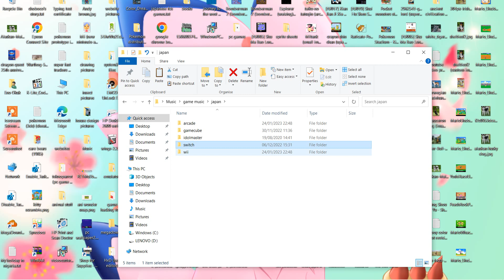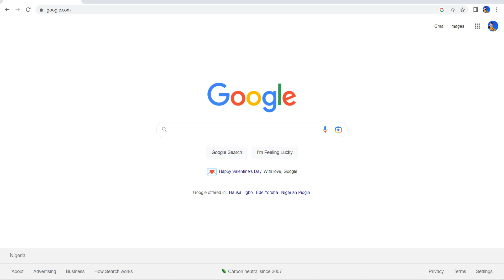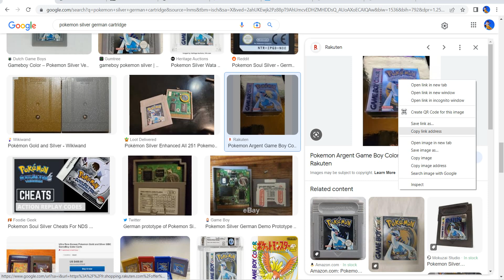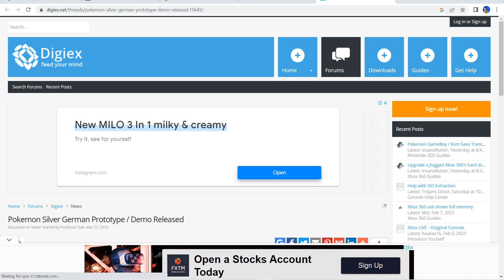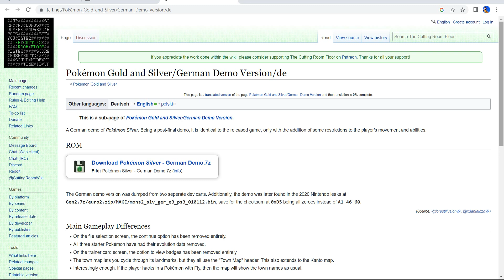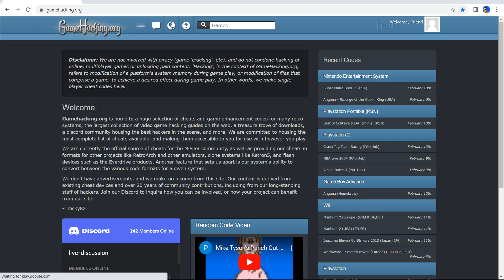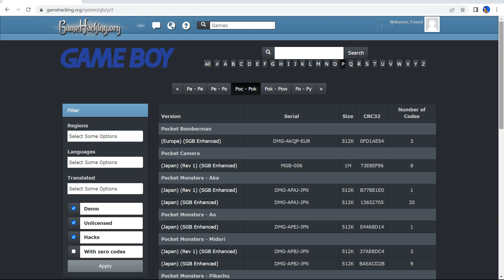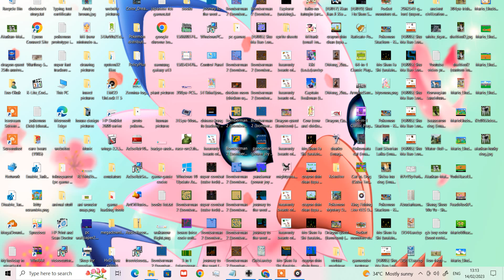Pokemon silver (gb) (bgb) (german) (demo) (gameplay video 14)